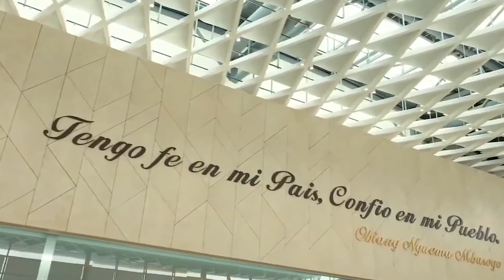The only Spanish speaking country in Africa | Short history of Malabo, Equatorial Guinea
equatorialguinea Malabo is the capital city of Equatorial Guinea. The country is the only nation on the continent that speaks Spanish. I take you through a short history of Equatorial Guinea.

Equatorial Guinea's capital is Malabo, historically known as Santa Isabel. It is located on the rim of a dormant volcano on the northernmost tip of the island of Bioko (also known as Fernando Po). It has one of the Bight of Biafra's most challenging climates (Gulf of Guinea). The republic's financial and commercial hub is Malabo. The principal industry is the export of cocoa, lumber, and coffee, and its harbour, one of the deepest seaports in the area, can dock numerous ships. Also, it has an international airport with connections to the continental Equatorial Guinean city of Bata, as well as to other nations in Africa, Europe, and the US. With the riots of 1969 and later when the Nigerian contract workers left the city in the middle of the 1970s, the city's European population started to drop. Business and development in the city increased as a result of the 1980s and 1990s discovery and exploitation of the nation's oil riches.

Equatorial Guinea,
Malabo,
malabo equatorial guinea,
spanish,
equatorial guinea,
equatorial guinea dictator,
equatorial guinea spanish,
equatorial guinea spanish accent,
spanish speaking,
spanish speaking countries,
spanish africa,
eq guinea,
equatorial guinea vs madagascar,
travel equatorial guinea,
what is equatorial guniea,
equatorial guinea travel guide,
malabo malabo